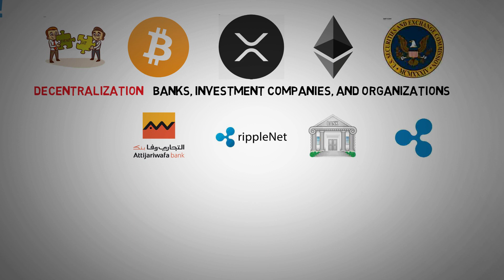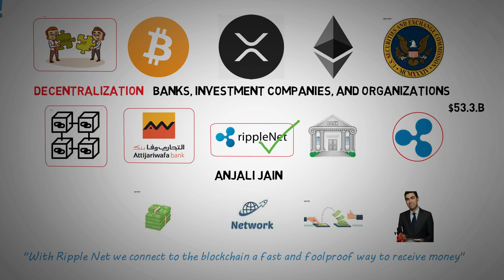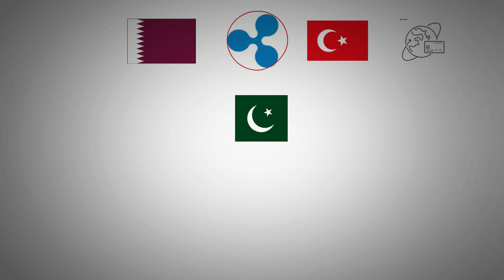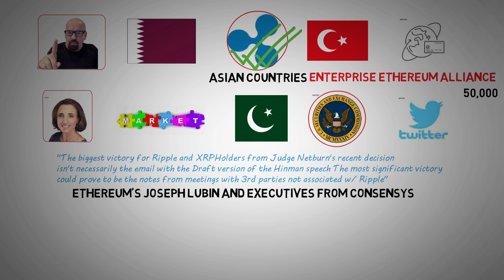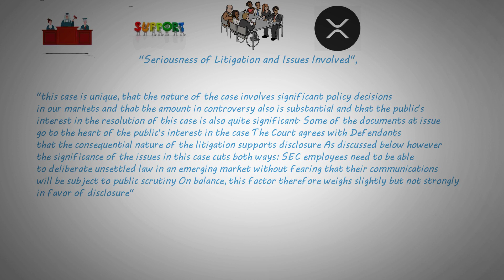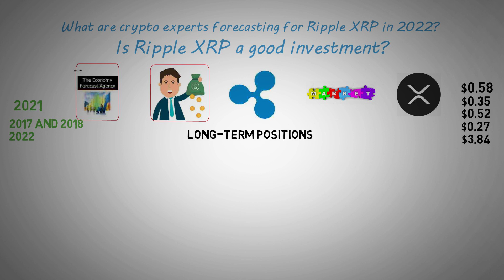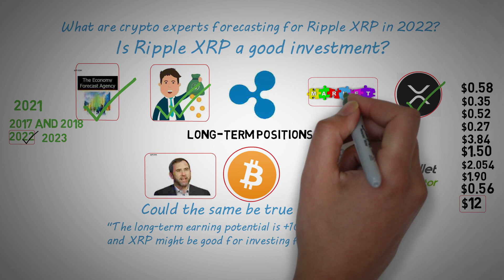XRP News - Big Announcement for XRP Holders